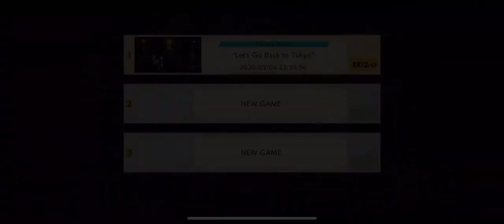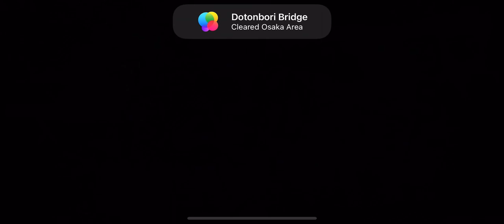WORLD'S END CLUB - Apple Arcade - Hyogo & Osaka Area Complete - Gameplay #7 - iPhone 11 Pro Max